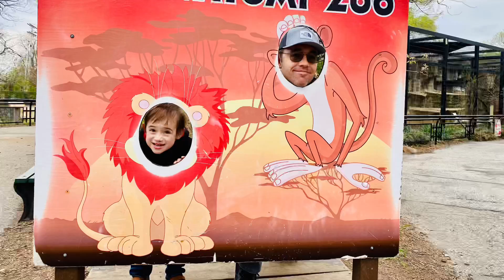Potawatomi Zoo with family